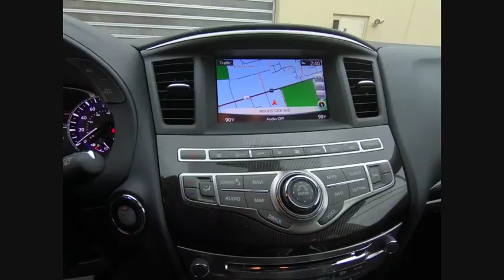2018 INFINITI QX60 Clarendon Hills IL C180279